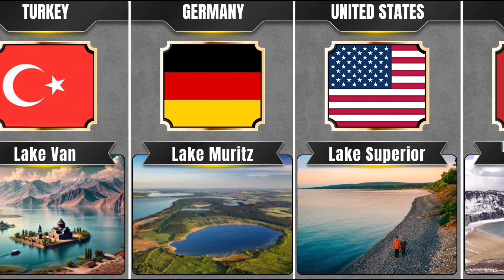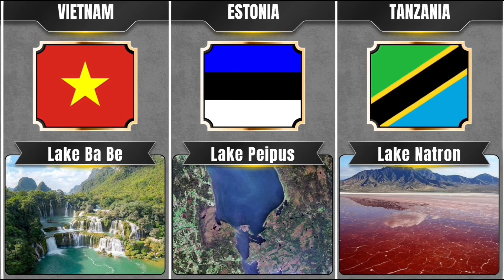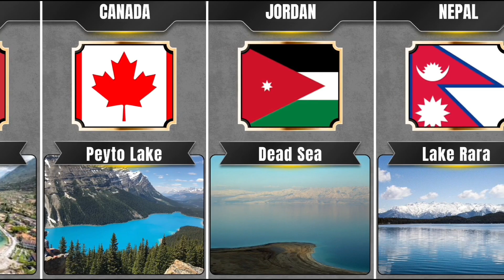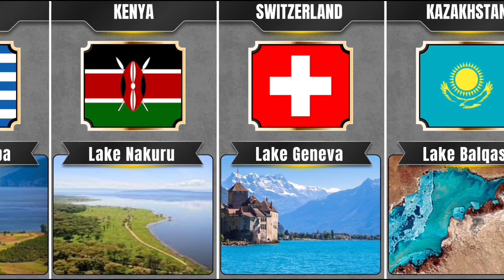From Plitvice to Toba: The Most Beautiful Lakes in Every Country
Get ready to be amazed by the world's most beautiful lakes! In this video, we'll take you on a journey to some of the most enchanting water bodies on Earth.